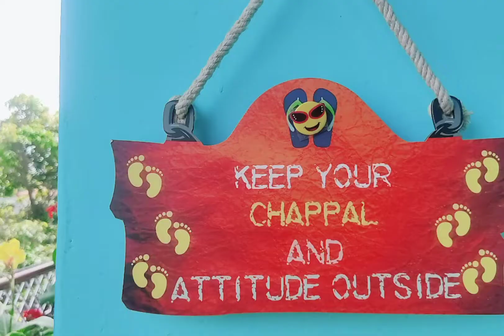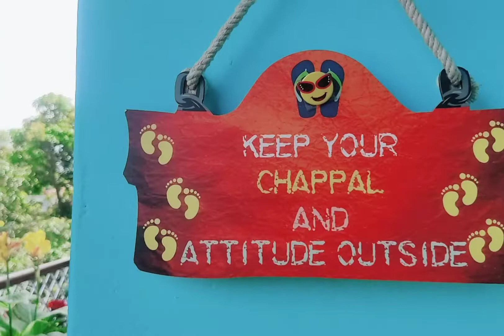My favourite corner at my Home 🏠 //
about the video   Hey everybody welcome back to my YouTube channel @swati vlogs in today's video I am sharing my favorite corner of my house with you all hope you all like it guys my favorite corner is our lovely balcony which I have decorated with lovely flowers and indoor decorative plants In this I have planted many lovely lovely flower plants I hope that you will also like all the plants you all should also do a lot of plantation and do your best in the conservation of our environment and nature love you guys do like share and subscribe my channel @swati vlogs for more lovely vlogs 😇